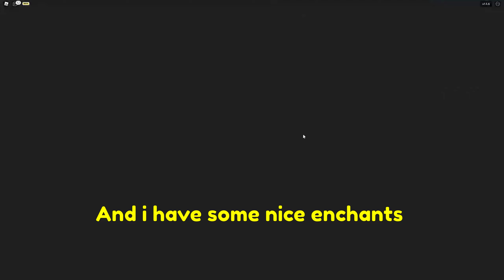I GOT THE BEST SECRET SWORD AND IT DID 1B DMG in anime hero simulator!